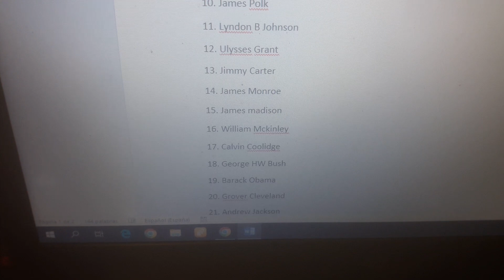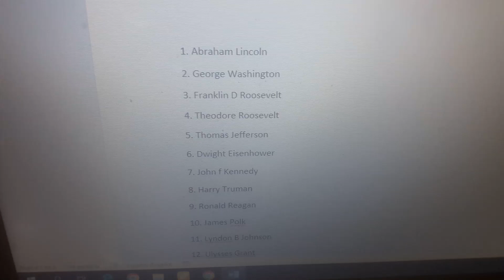mi ranking de los presidentes de los estados unidos (por su presidencia)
respeten mi opinion pls